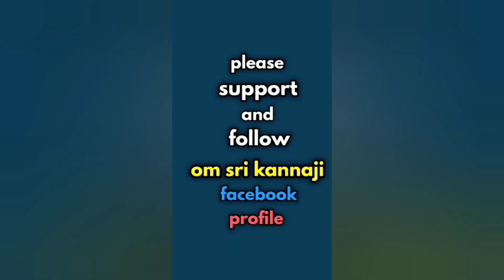மாயா பவனம் தமிழ் திரைப்பட நகைச்சுவை காட்சி | maya bhavanam movie comedy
maya bhavanam tamil movie comedy scene #01